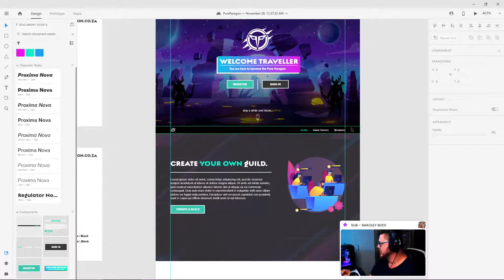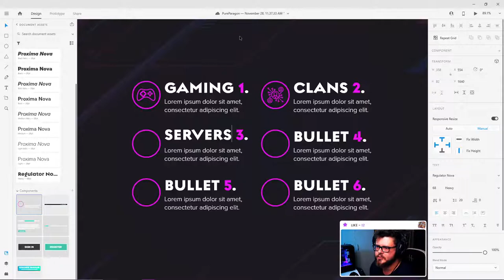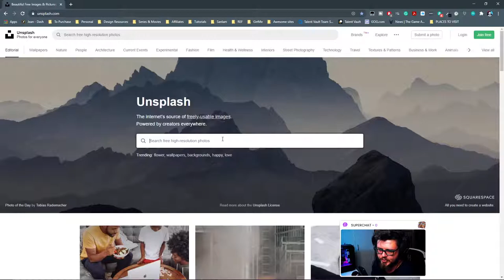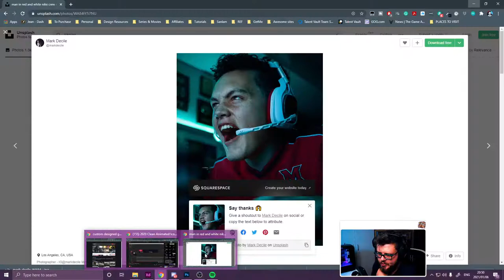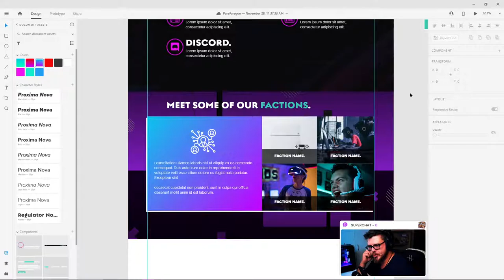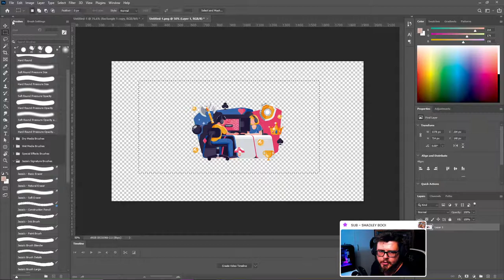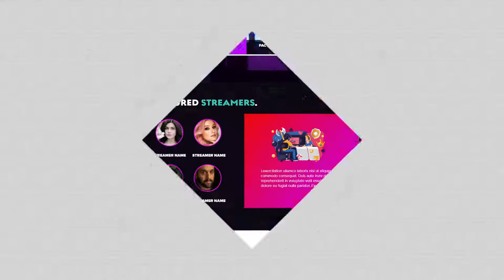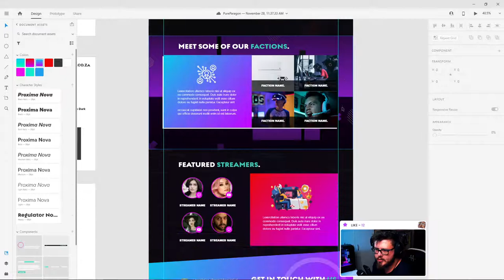[Host: Proxy] Design Session | Adobe XD | Episode 2 - Designing a gaming community website.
We are back! It's a new year and time for episode 2 of the Pure Paragon Website design series, We carry on from where we left off in episode one.

The Proxy Life is all about design, branding, and gaming. Our goal is to help new, growing creators and entrepreneurs establish a powerful digital brand that will help them achieve the goals they are passionate about. Oh and we're a bunch of gamer nerds who likes to have fun and stream games.

Our future plan is to open a Proxy Life Studio, fully equipped with all the bells and whistles to teach, mentor, and create with young new entrepreneurs.

If you enjoy our content and would like to help us realize our giant dream of opening a studio then you are able to purchase some merch or donate through the following links:

Stay Awesome Knights.